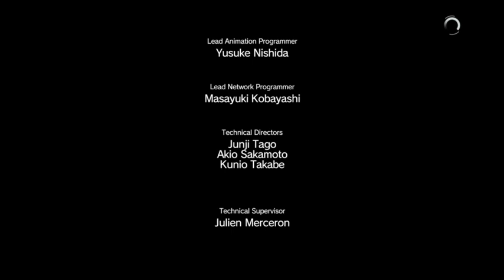Metal Gear Solid 5 The Phantom Pain PlayThrough 24